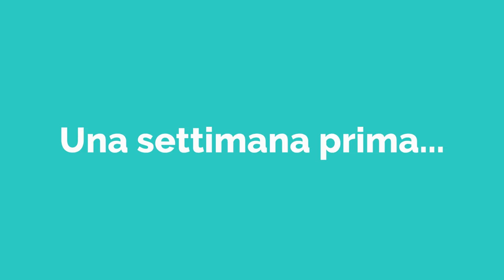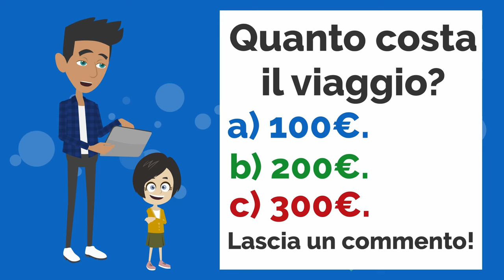La gita scolastica di Lisa- Movie in Italian (Dialogo Avventura) - ENG SUB